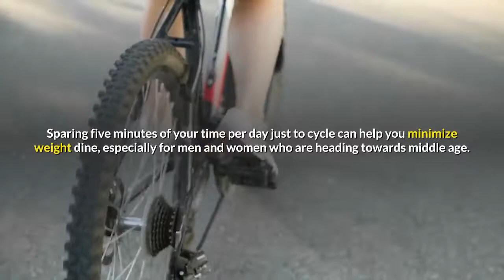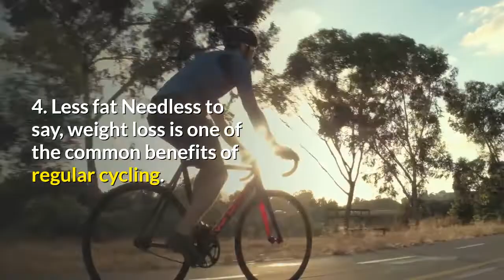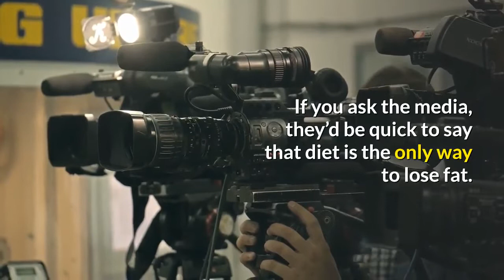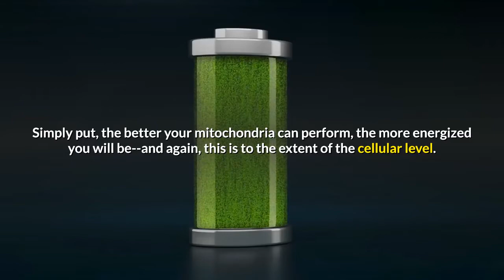This is what happens to your health when you cycle just 5 minutes a day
Sparing five minutes of your time per day just to cycle can help you minimize weight dine, especially for men and women who are heading towards middle age.

Any exercise is better than nothing at all.

Cycling is a good way to exercise all the while enjoying other health benefits apart from the physical perks.

Wondering what can a few minutes of cycling per day do to your video?

Watch until the end and you’ll be amazed how cycling can make you healthier and happier.

1. Faster recovery

Based on a recent study conducted on elderly patients with knee pain and osteoarthritis, their conditions have improved once they’ve included cycling into their routines.

This only shows that as a person grows older, taking time to exercise, even if it’s just five minutes a day, can greatly benefit our health.

2. Higher self-esteem
Exercise, particularly cycling, helps improve a person’s self-esteem.

That’s a known fact by nearly all people.

So, the next time you snap a mid-ride picture of yourself, your body will produce lots of feel-good hormones.

And the result? You’ll be feeling so good throughout the day.

3. Improved heart health
Cycling is good for our heart health.

A recent study performed for five years has shown that among the 1,500 subjects, those who were active daily had 30% fewer chances of experiencing high blood pressure.

Also, following a hard workout can reduce high blood pressure as effectively as prescription meds can.

So apart from taking your meds, why not consider doing a 5-minute or so cycling every day?

Want to see how cycling can slow down the ageing process? Keep watching to find out!

4. Less fat
Needless to say, weight loss is one of the common benefits of regular cycling.

If you ask the media, they’d be quick to say that diet is the only way to lose fat.

However, science is here to prove otherwise.

According to recent studies, older, diabetic women could only reduce their visceral fat if diet is supplemented with daily exercise.

Furthermore, a study found out that aerobic exercise like cycling helps obese and overweight people drop harmful fats.

5. Less stress
Exercise helps reduce stress--everybody knows this.

A recent study, however, confirmed that cycling, in particular, is one of the top stress-reducing activities.

Simply enjoying a ride alone or with your friends can help you boost your mental health, leading to more good days ahead of you.

6. A longer life
According to a study of a group of riders, cycling increases a rider’s longevity.

On average, veteran cyclists were able to live 81 years as opposed to the general population’s life span of 73 years.

7. Slowed aging
Want to experience more intense benefits of cycling?

Go for high-level cycling, instead.

Cycling activities with high-intensity intervals were found to provide major anti-aging benefits down to the cellular level.

Moreover, it was also found out that people who perform high-intensity cycling and other exercises had a boost in mitochondrial capacity.

A decline in mitochondria can result in a physical decline as well.

Simply put, the better your mitochondria can perform, the more energized you will be--and again, this is to the extent of the cellular level.